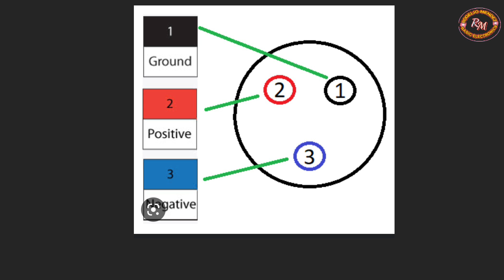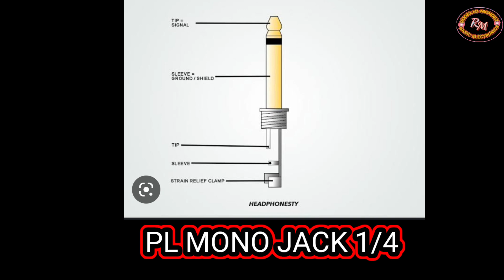DIY [ FOR BEGINNERS ] how to make PL jack-mono to MALE XLR connector